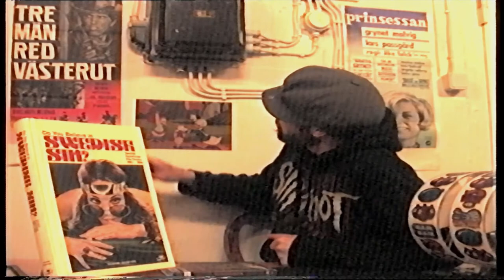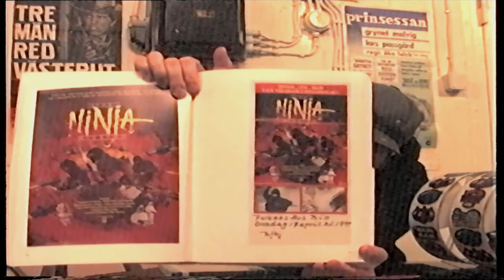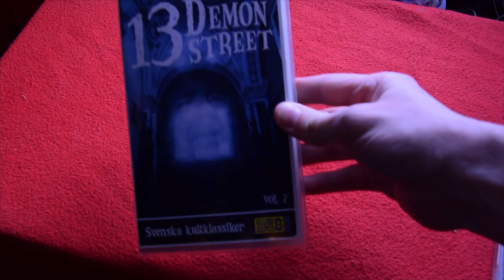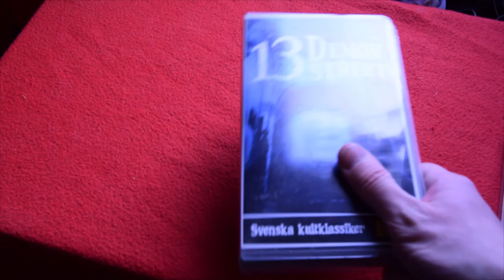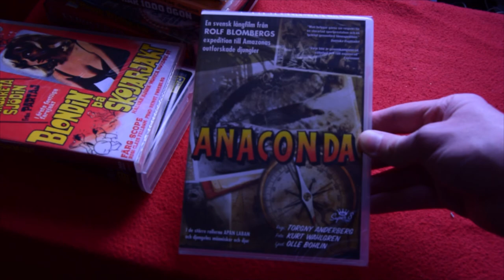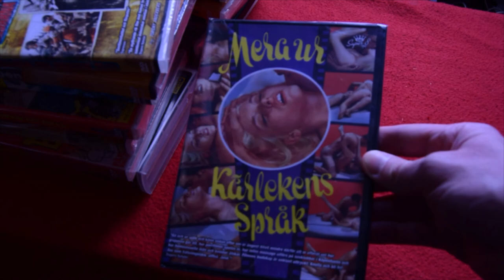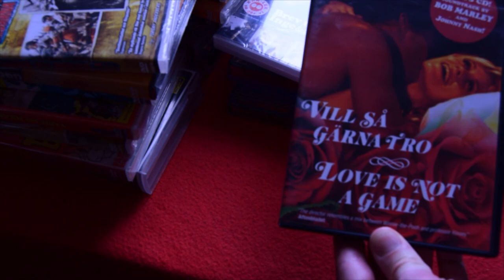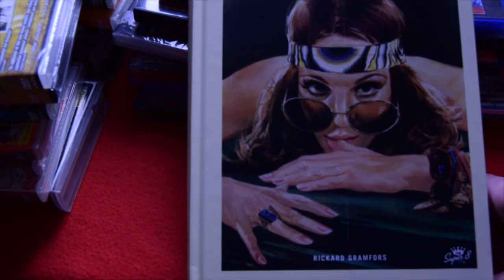Studio Elliott - Swedish Sin - Klubb Super 8 + min samling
Väldigt mysig bok och trevliga blu-ray filmer.

Första delen är inspelad med en Panasonic Studio kamera från 1994, på ett slitet VHS-C band.

Har även Made in Sweden , signad av Christina Lindberg. Glömde visa den, den står på ett annat ställe.
Knäppt jag sa hennes namn fel, vart fick jag Anita ifrån xD

Harald Handfaste (1946) är det såklart jag kallar för Robin Hood, bara för att den kallas lite den Svenska Robin Hood.